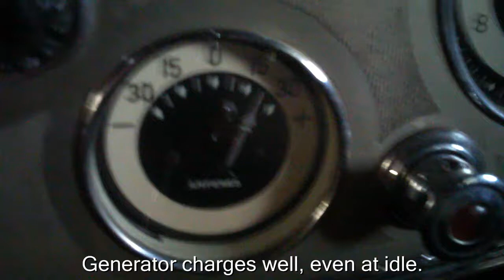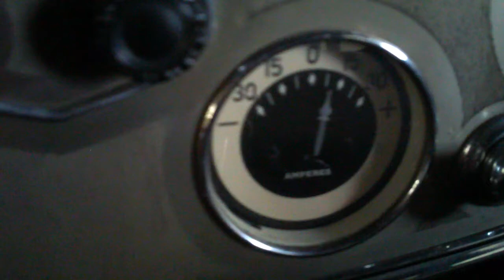132190 1934 Packard Eight *SOLD*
1934 Packard Eight sedan. 100% original survivor in excellent running and driving condition.